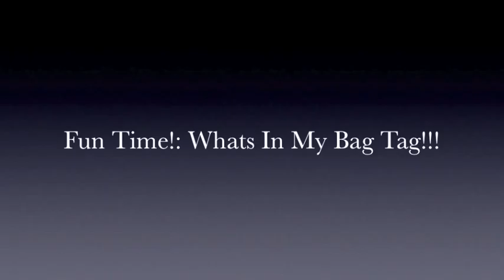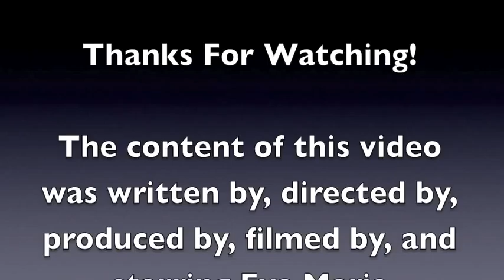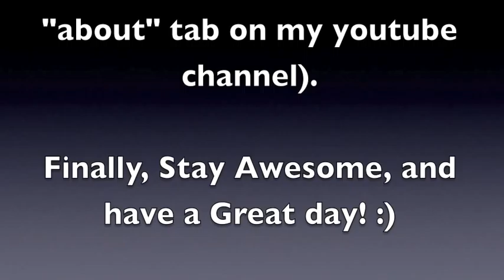Fun Time!: Whats In My Bag Tag!!!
In this video I do a fun little tag where I take you on a tour through the contents of my bag.
Show me what's in your bag/wallet/book bag (sometimes referred to as a back pack)!…Or, if you don't have a bag or wallet you want to film yourself going through, why not show me whats in your altar cabinet? :)

Here are the "whats in my bag tag" videos I mentioned in my vid. Check them out! :D